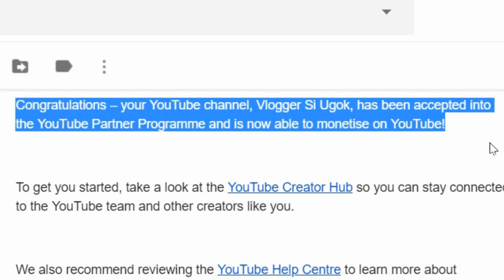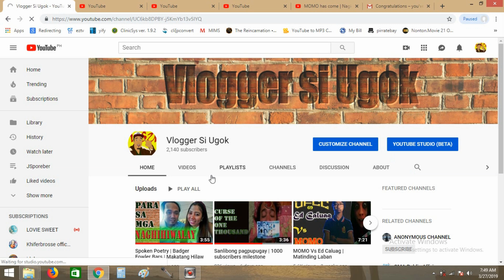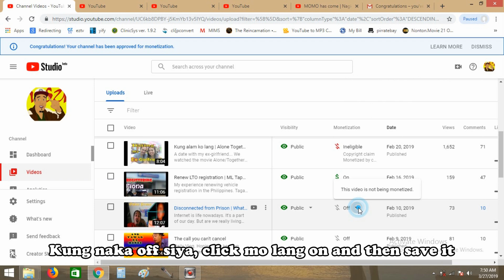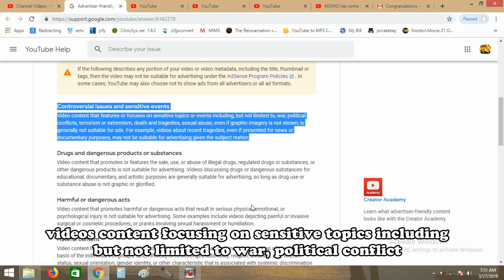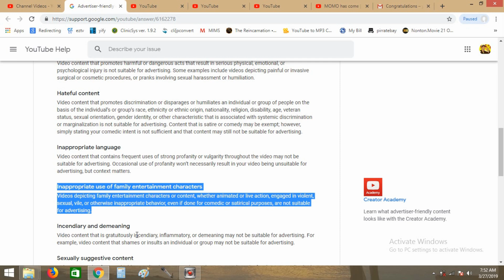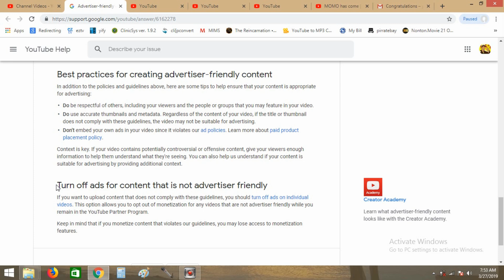Copyright claim on videos | Monetization enabled | Advertiser-friendly content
My application to the Youtube Partnership Program was approved. Here's what to consider regarding advertiser-friendly contents. What must be done when videos have copyright claim.